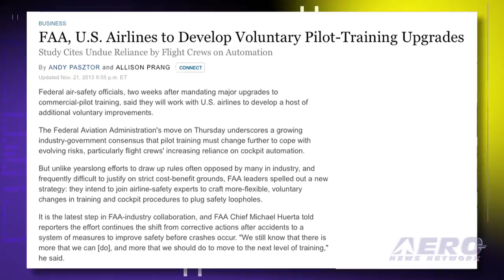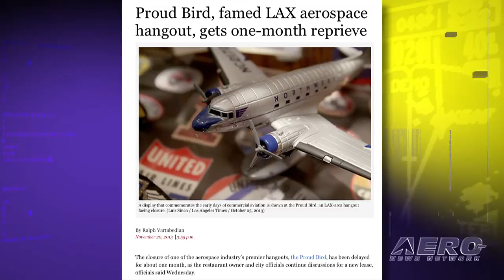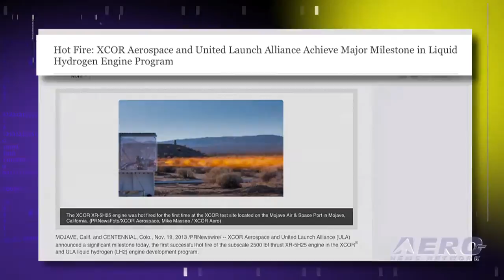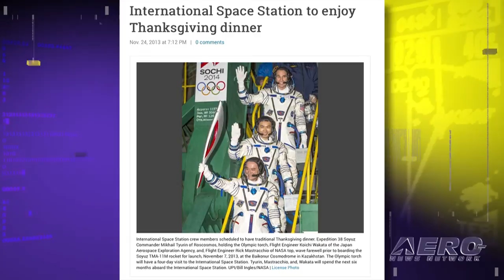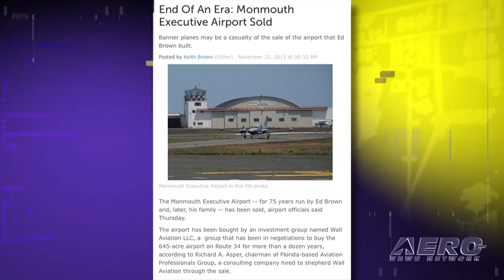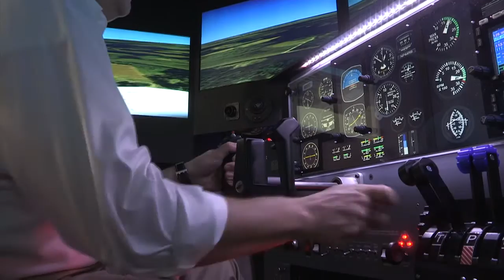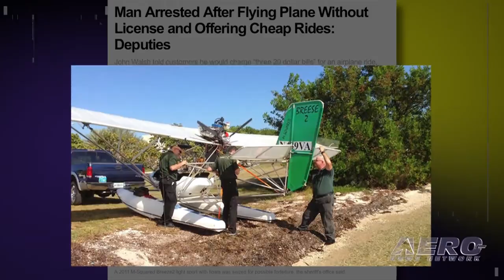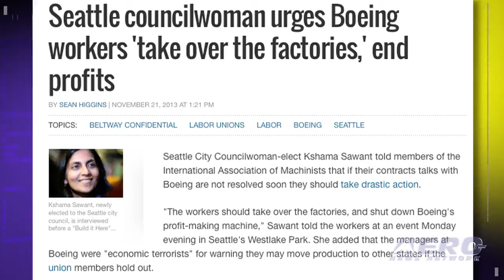Airborne 11.26.13: Volocopter Flies, Proud Bird Reprieve?, XCOR Milestone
Also: FIFI Takes Off, Tuskegee Airman Goes West, Thanksgiving In Space, Seattle Councilwoman Wants To Privatize Boeing.

FAA Administrator Michael Huerta called on the airline industry to work together to assess and prioritize voluntary actions to further improve training across the industry. The German company e-volo, together with a network of partners is pressing ahead with the development of the technology for the Volocopter during the next few years. The Volocopter is an electric-powered multi-rotor vertical takeoff or landing aircraft. Think of it as being like a quadcopter unmanned aerial vehicle on steroids ... with the ability to carry a pilot and a passenger. Last month we reported that the Proud Bird restaurant, a fixture for decades at Los Angeles International Airport, was due to close its doors after failing to come to terms with airport managers for a lease. Well, that may change. All this... and MORE in today's episode of Airborne!!!

Airborne 11.26.13 is chock full of info about the half-week period ending Tuesday, November 26th, 2013... Presented by Aero-TV veteran videographer and Airborne Host Ashley Hale, and supported by ANN CEO/Editor-In-Chief Jim Campbell, Chief Videographer Nathan Cremisino, and Aero-Journalists Tom Patton, and Glen Moyer, this episode covers:

FAA Wants Airlines To Prioritize
Volocopter Development Progressing
Proud Bird Gets A One-Month Reprieve
XCOR Aerospace, ULA Achieve Major Propulsion Milestone
Celebrating 15 Years Since The Sunrise
Seattle Councilwoman Urges Boeing Workers To 'Take Over Factories'
LSA Seized By Monroe County, FL Sheriff's Office
Monmouth Executive Airport Sold
AVW: FIFI Takeoff
Navy X-47B Unmanned Combat Air System Completes Carrier Tests
Airport Operator Charged With Flying An Airplane Without A Proper License
Gone West: Tuskegee Airman John Suggs
NASA Astronaut, Food Scientist To Discuss Thanksgiving In Space